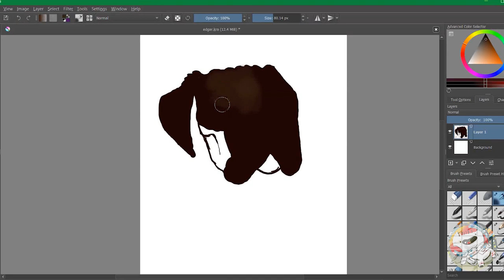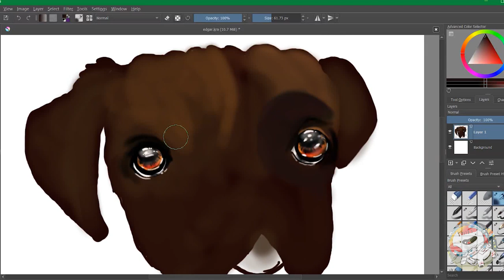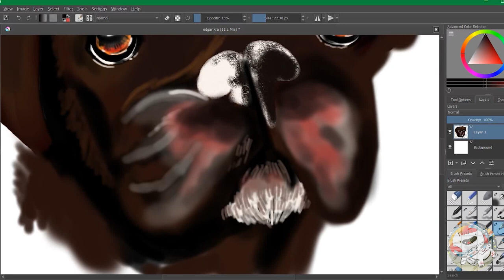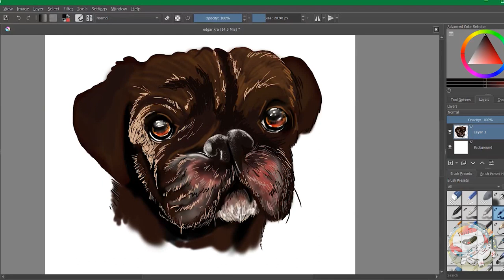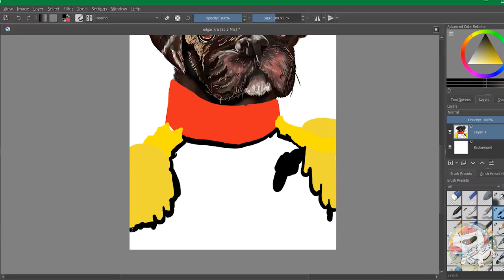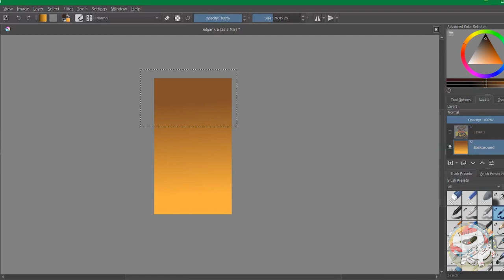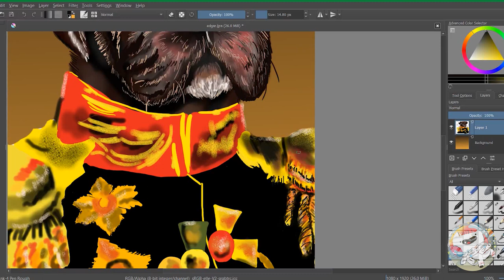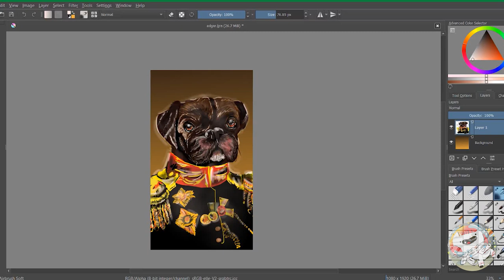Edgar Speed Art: How Pewdiepie See's Edgar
🖌️🎨I am new on youtube so bare with me and hope you like it,
 I just want to share my simple artwork.

 Welcome to BEYOND BENEATH, BeBe for short.

I hope you like it stay tune for more.

I am a work in progress.

Music🎶:
00:00 - 12:34

12:37-16:46

Vocals - Benjamin Storset -  Smoke and Ash
Benjamin Storset
Youtube.com/XimerTracks